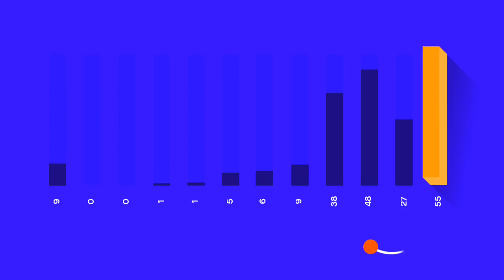Year in review strava